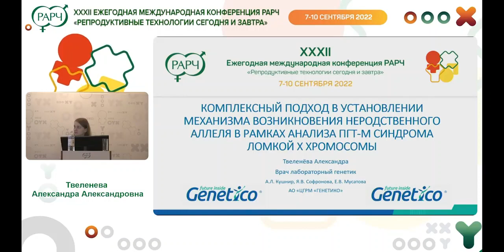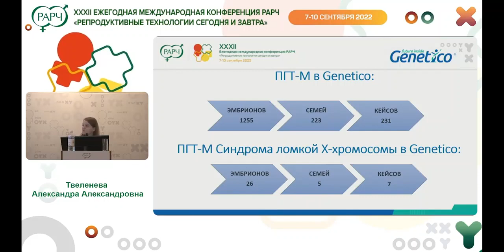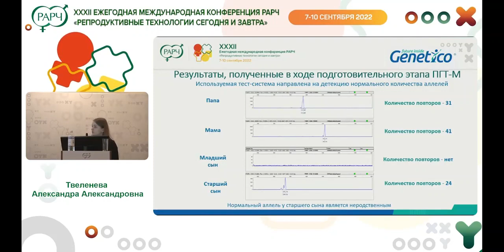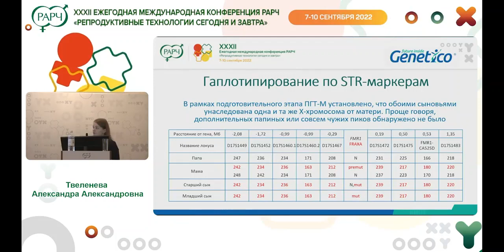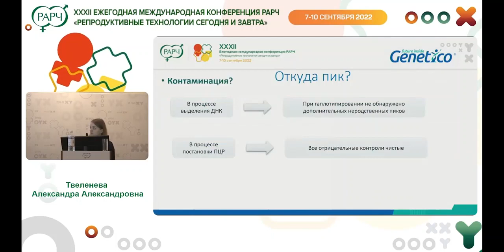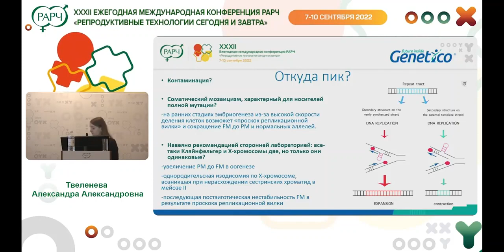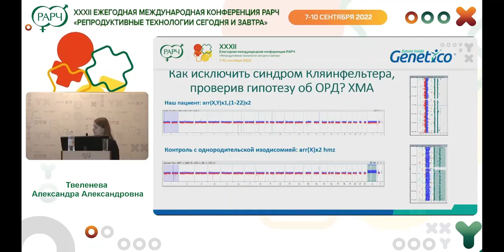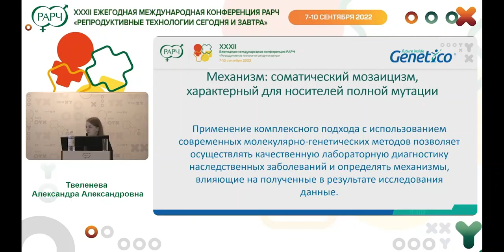Комплексный подход в установлении механизма возникновения неродственного аллеля при ПГТ-М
Комплексный подход в установлении механизма возникновения неродственного аллеля в рамках анализа ПГТ-М синдрома ломкойХ-хромосомы.

Докладчик: Твеленева Александра Александровна
Врач-лабораторный генетик

ХXXII Конференция РАРЧ «Репродуктивные технологии сегодня и завтра», 10 сентября 2022 Зал 3